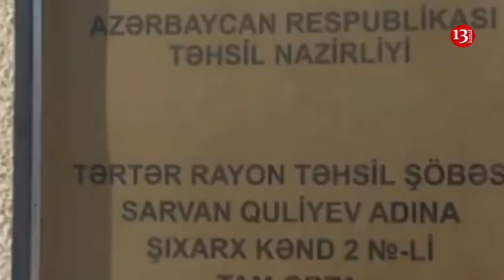Azərbaycanda məktəbə HÜCUM EDİLDİ: Məktəb dağıdılaraq bu hala salındı